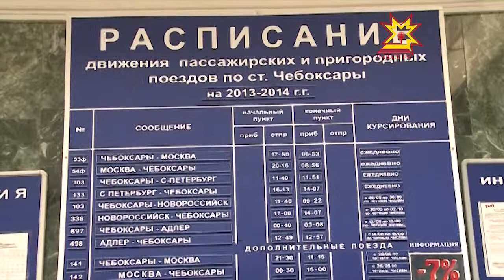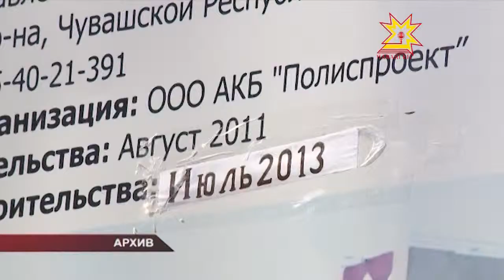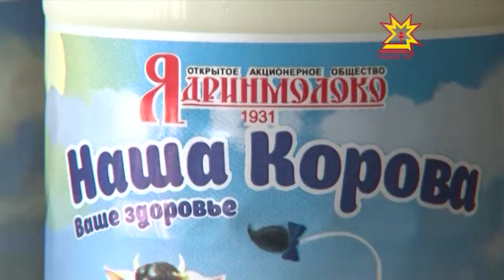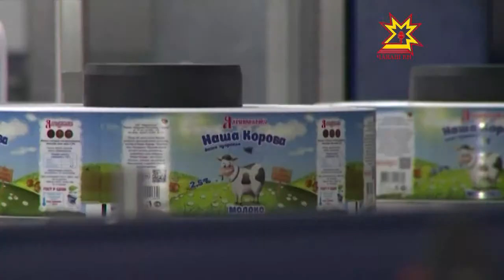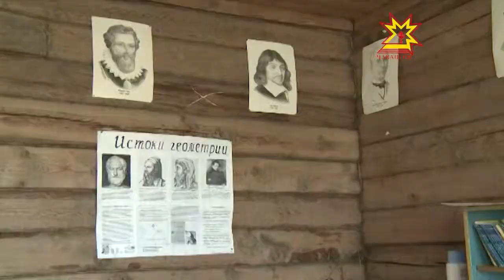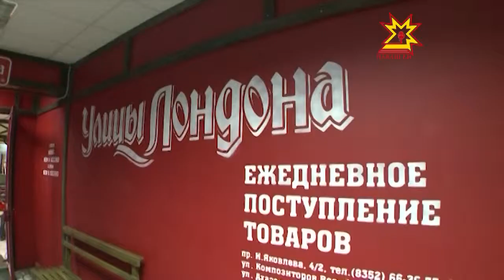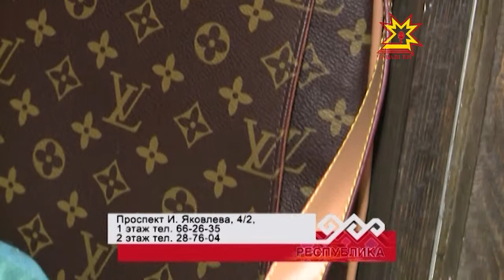Республика 10.06.2013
В выпуске:
- Огонь Универсиады в Чувашии
- Очереди в детские в отдельных районах республики все еще сохраняются
- 96 государственных услуг в Чувашии  предоставляется с помощью системы межведомственного электронного взаимодействия
- Хлебом и... молоком встретили депутатов Чувашии на новом молочном заводе
- Фермерское хозяйство в Батырево
- Акатуй и Сабантуй
- В Чувашии могут пройти чемпионаты мира по спортивной ходьбе 15, 16, 18 и 20 годов